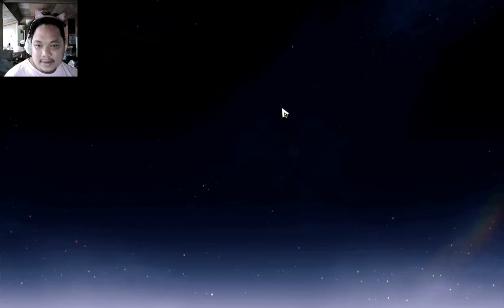Kafka simp pulls Kafka featuring Luka!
Para sa mga bisaya HSR gamer diha, aha namo?! Kafka simps where you at?! #